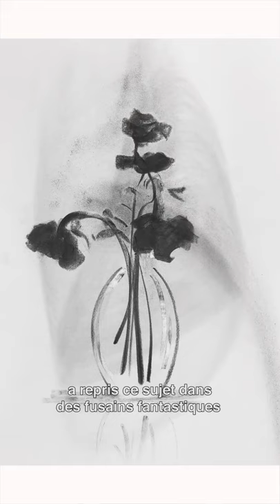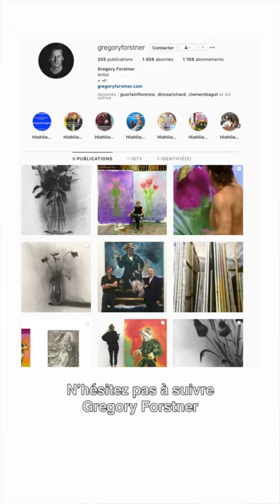TRAVERSÉE : épisode 3, saison 1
La TRAVERSÉE de 2021 : c’est parti ! (🗺💐)
En Ukraine et en Afghanistan, c’est de corps dont il est question, avec Camille Bardin et Margaux Brugvin. Ce n'est pas la saison et c’est certainement pour cette raison que je vous offre des bouquets de fleurs !

Dans cet épisode Camille vous parle d’«Armure», une oeuvre pensée par l’artiste féministe Kubra Khademi, née en 1989 en Afghanistan, pour protester contre les violences sexuelles et sexistes que subissent les femmes en Afghanistan et partout dans le monde. (Exposition de ses dessins à venir à la Galerie Eric Mouchet le 30 janvier prochain.)

Découverte et coup de coeur absolu de Margaux pour le peintre ukrainien Serge Kononov en 2020 à la Galerie Lazarew et au salon Galeristes.

Je vous parle de bouquets de fleurs, fraiches ou fanées, mais toujours sublimes, peintes ou photographiées, avec Gregory Forstner, Damien Cadio, Hélène Marcoz,  Gaël Davrinche et nicolas marciano !

Avec Camille, Margaux, Roxane et Pierre, nous mettons beaucoup de coeur à élaborer TRAVERSÉE, mais surtout nous prenons un immense plaisir à vous lire après la diffusion ! Alors ne changez rien et continuez à nous faire part de vos ressentis ! 💌

À la direction artistique Roxane Rabieaux
À la réalisation Pierre-Evariste Douaire
Au graphisme Mélanie Guitton